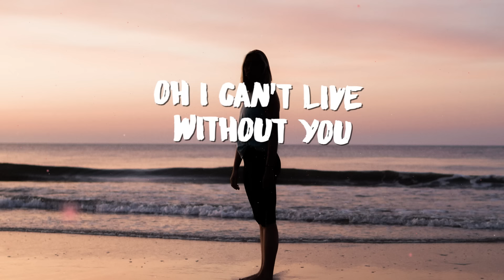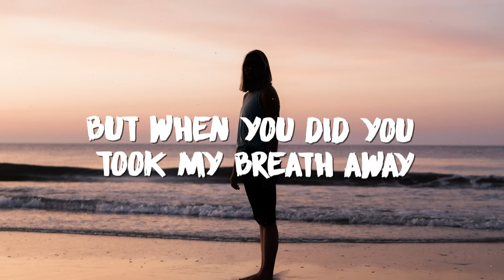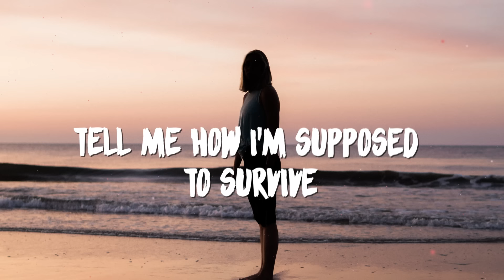Sj & Joakim Molitor - Live Without You (Lyrics) ft. SVCRINA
LYRICS:
There’s a void in my heart
Where you used to be
There’s a voice in my head
Where you used to speak

I don’t know why you left
But when you did you took my breath away
Fade to black, white lines blurred
Hung up on the words I wouldn't say

Oh I can’t live without you
I can’t live without
I just can’t live without

You with my back through the long nights
Stood by my side 'till the sunrise
Tell me how I’m supposed to survive
Without you

There’s an ache in my body
A weight on my chest
Thought we were happy
Now I’m alone
And I miss you to death

Sj & Joakim Molitor - Live Without You ft. SVCRINA